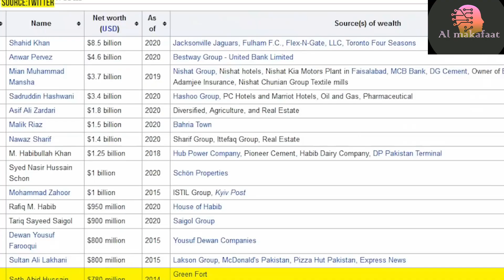Who Was Seith Abid | Pakistani Smugglar Seith Abid Pass away (Hindi/urdu) | Richest Man Of Pakistan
Seth Abid who passed away this past week was one of the most mysterious characters of Pakistan's history. He is said to have smuggled nuclear reprocessing plant into Pakistan, and even kidnapping Benazir Bhutto once. Who was Seth Abid? Know here

Assalam_O_Alikum friends my name is Muddasir and we made this video keeping in mind all the real and truth based information.

CEO. Kashif khan
Writer. Jiya khan
Editor. Hamza naeem
Voice. Muddasir naeem